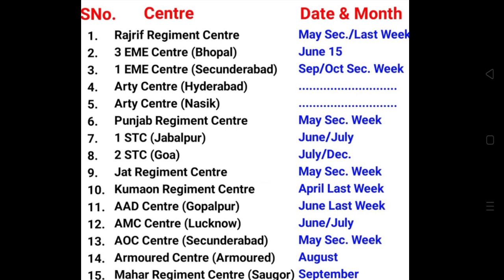Army Relation Bharti 2021 - All Centre | Confirmed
Army Relation Bharti 2021 - Full Chart

JAI HIND
INQUILAB ZINDABAD